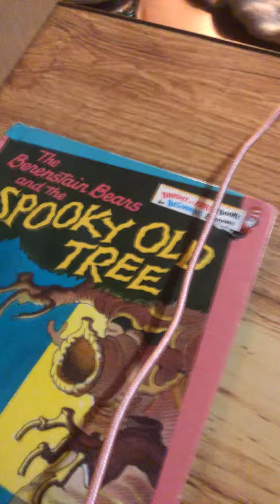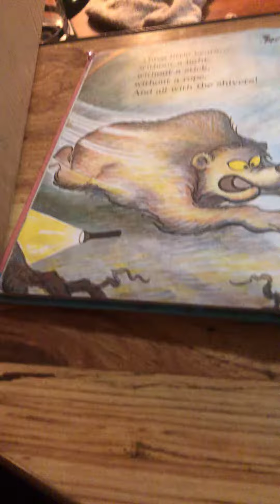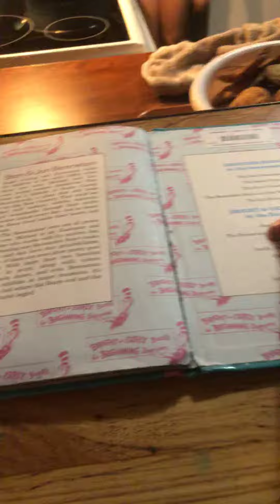December 24, 2018